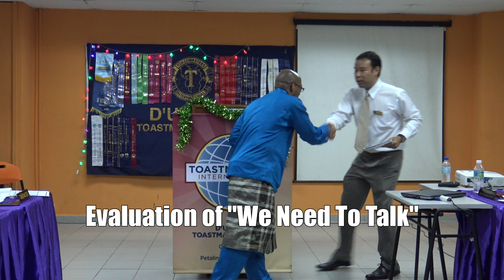29 Jun 17 DUTM: Assignment Speeches Evaluation Session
D'Utama Toastmasters Club (#5912): Assignment Speeches Evaluation Session. The following are the evaluations for the assignment speeches presented;
1:36 Evaluation for Speaker #2: "We Need To Talk" ( attempting Advanced Communicator, Speeches By Management #5: Delivering Bad News

7:06 Evaluation for Speaker #1: "By The Way ..." ( attempting Advanced Communicator, Interpersonal Communication #1: Conversing With Ease

12:17 Evaluation for Speaker #3: "Exercise" ( attempting Competent Communicator #4: How To Say It

Meeting Theme: "Hari Raya Aidilfitri".

Date: 29 June 2017 (Thursday)
Venue: Room 1.05, Kolej Damansara Utama (KDU), Petaling Jaya.